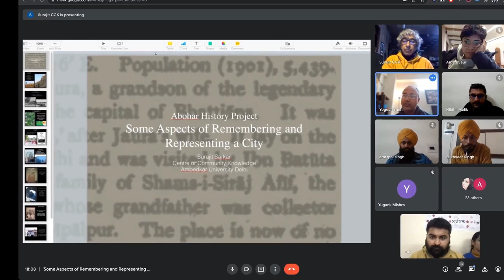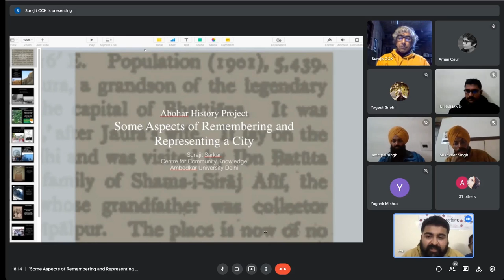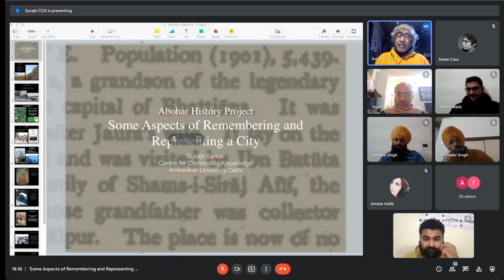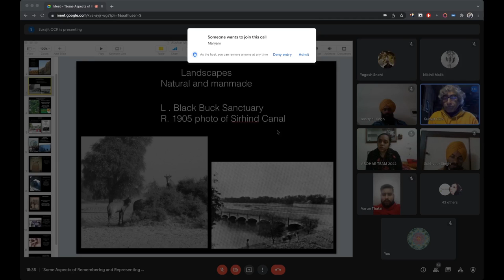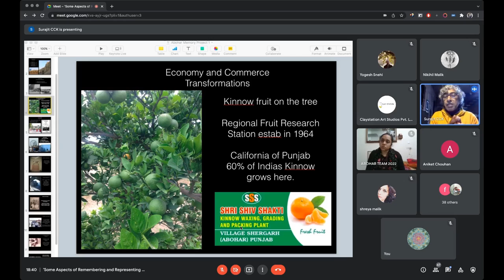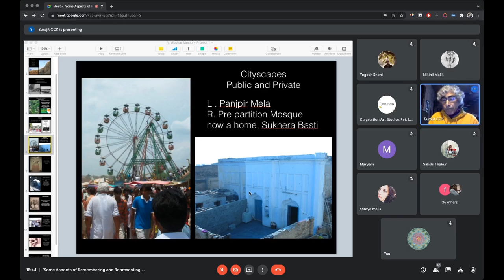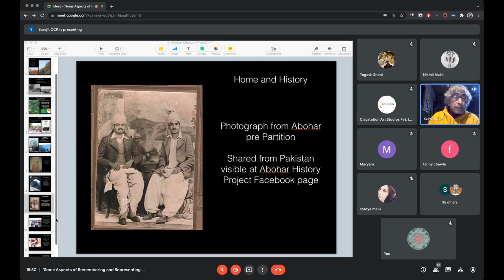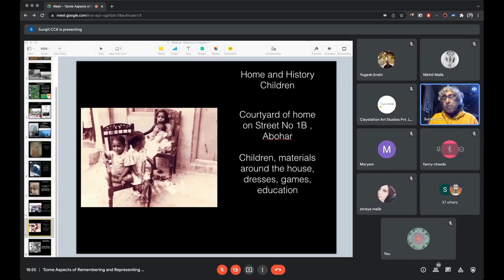Small Town Histories with Surajit Sarkar | Lecture 1 | Abohar History Project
Surajit Sarkar is an Associate Professor at the Centre for Community Knowledge (CCK) at Ambedkar University Delhi. He has co-founded initiatives like the Museum of Memory and Catapult Arts Caravan. He also serves as the president of Oral History Association of India (OHAI), Executive Member of the International Association of Agricultural Museums (AIMA) and is on the Public Advisory Board of the Society for Cultural Anthropology (USA).
As a filmmaker working in Delhi since 1991, his television shows, documentary and educational films have been recognized, screened and received awards, nationally
and internationally.

ABOUT ABOHAR HISTORY PROJECT
Abohar History Project is a project of the Municipal Corporation, Abohar. It attempts to document the living histories of Abohar, a frontier small town of Punjab (India). From 01 January 2022 onwards, a team of six fellows and a consultant, along with interns, started working on this project. The first phase of the project will conclude on 30 June 2022. The project aims at curating six neighbourhood museums. In addition to these, it will record podcasts, lectures and oral history interviews, besides digitising public and private audio-visual collections from/about the city.